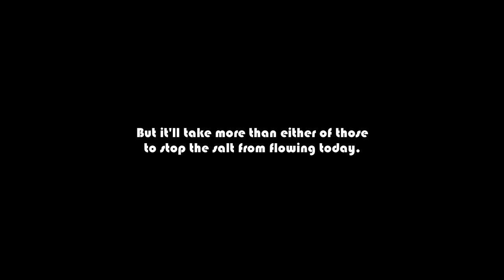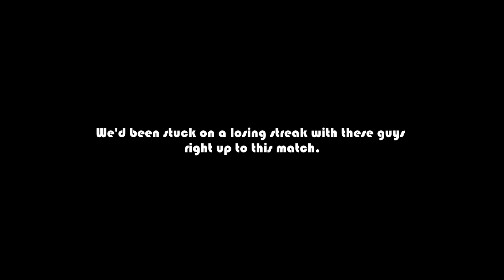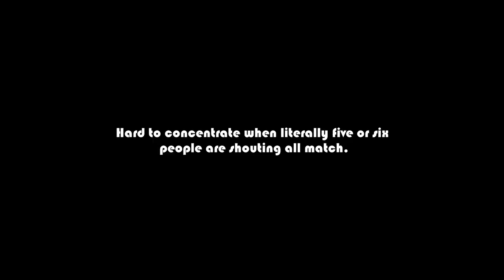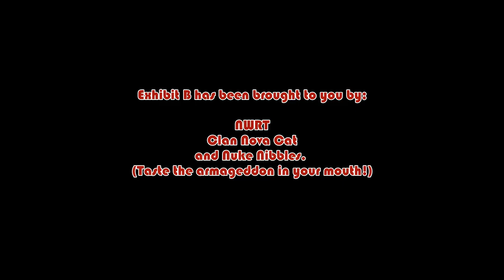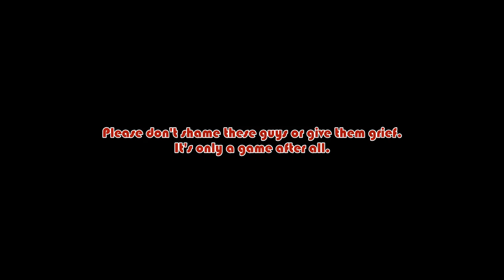Mechwarrior Online Salt Museum - Exhibit B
The salt mine just got larger. And much more toxic.